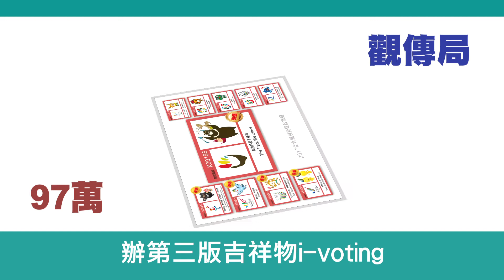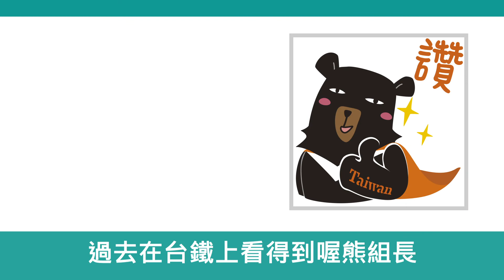【大雲有大事】20170905熊讚怎麼來?!身世大解謎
【大雲有大事EP10】